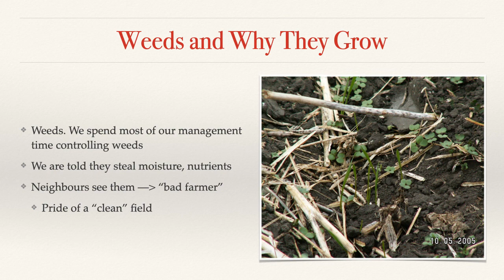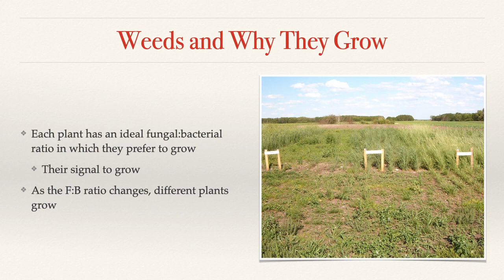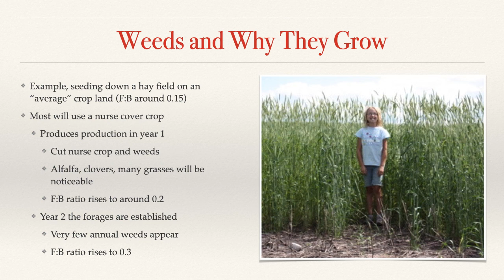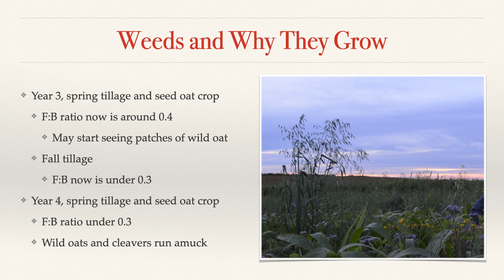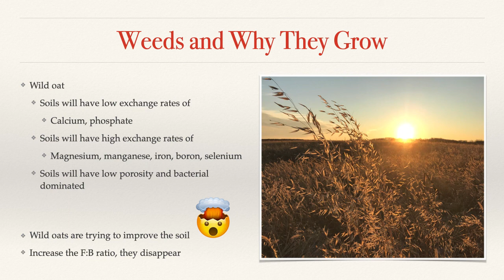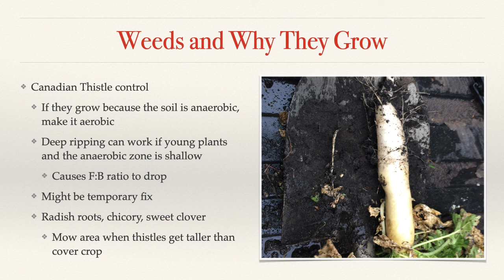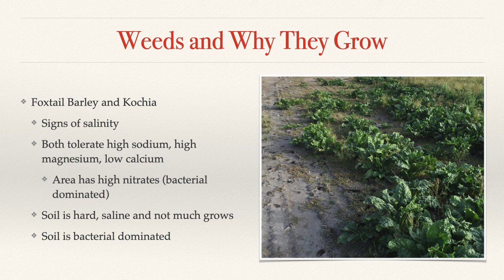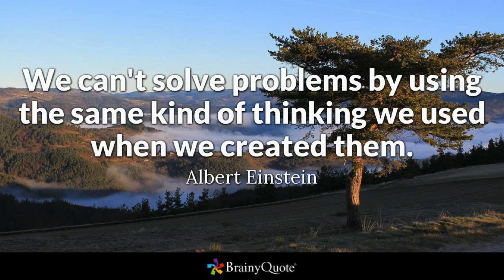Understanding weeds from an organic perspective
This is not just limited to organic production. This presentation goes through the reason (ecologically) why weeds grow. Good book reference "When Weeds Talk" by Jay L. McCaman